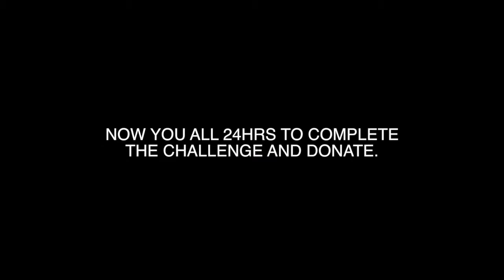ICE BUCKET CHALLENGE ALS AWARENESS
Challenge Accepted Ixia Rosado. Now I challenge Bionette Rojas Alicea, Rafael Rojas Colon (Father) Omar Karim Muriel and Sandro Quadros. You guys have 24 hours to complete the challenge or donate $20. Remember we are spreading the word about ALS making people aware because you never know if one day you'll be the ones in their shoes!